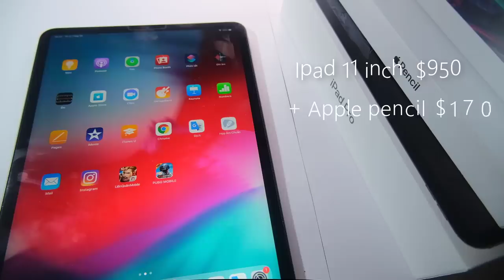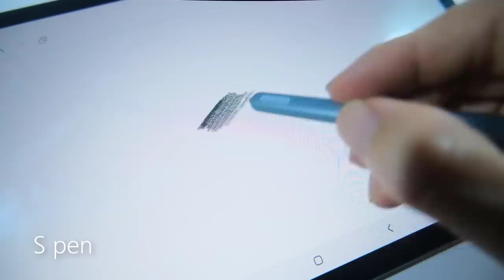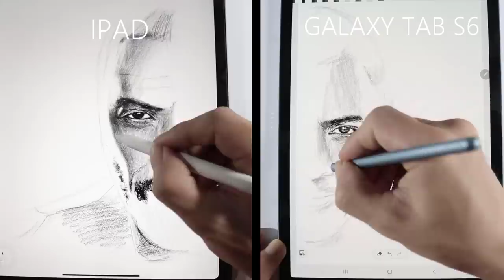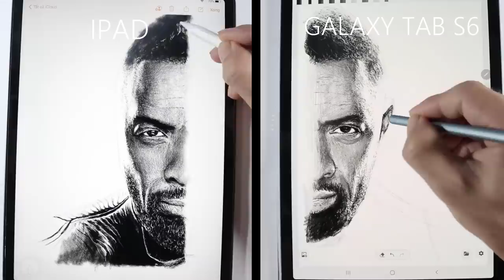IPAD pro VS Galaxy Tab S6 - Which tablet is best for artists ? - Drawing Test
IPAD pro VS Galaxy Tab S6 Which tablet is best for artists ?
Ipad pro + Apple pencil = $1120 . When drawing, the feeling is very similar to real pencils
Samsung Galaxy tap s6 = $805 : When drawing is difficult. But the features are still very complete .